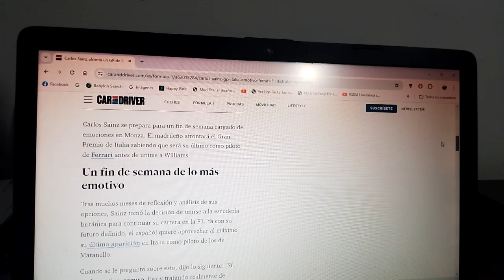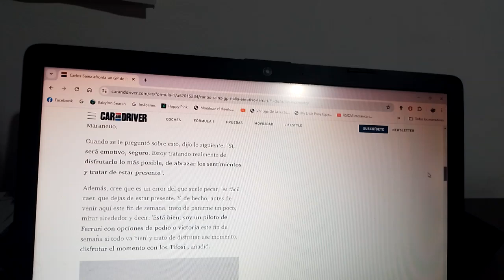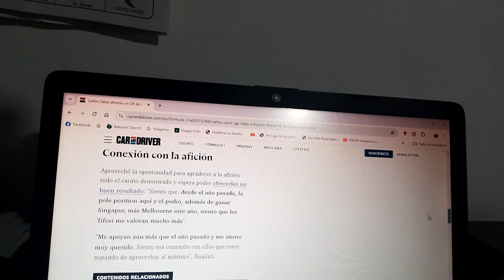Carlos Sainz Jr. afronta un muy especial GP de Italia de F1 2024 junto a Scuderia Ferrari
"Quiero disfrutar cada momento" fue lo que afirmó el piloto español oriundo de Madrid en su última competencia en Monza como piloto oficial del equipo domiciliado en Maranello quien como ya se sabe en la siguiente Temporada 2025 será piloto oficial de Williams